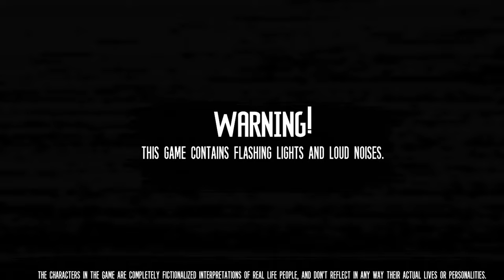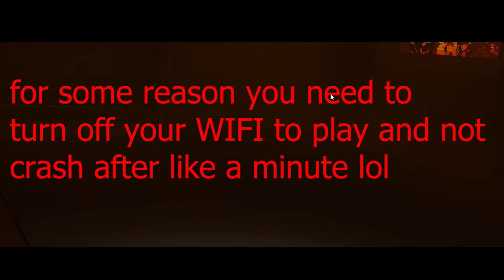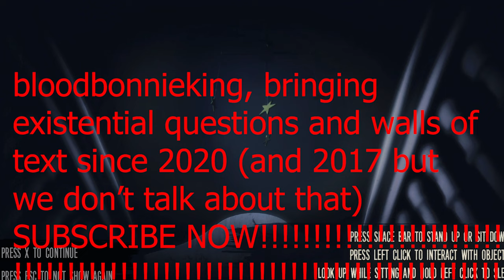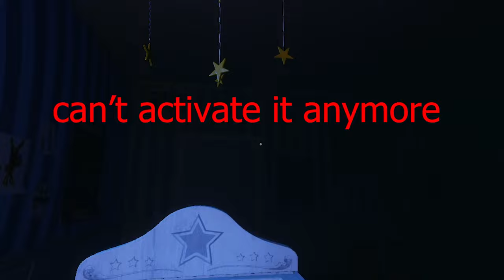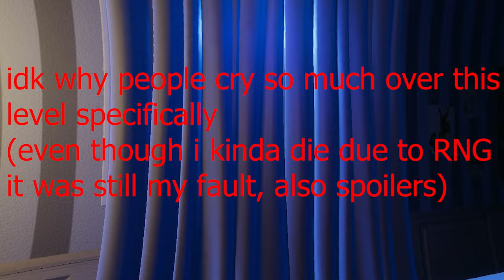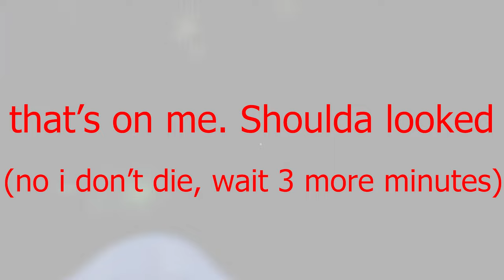the joyn't of editing | The joy of creation bedroom attempt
auhhkeyyy